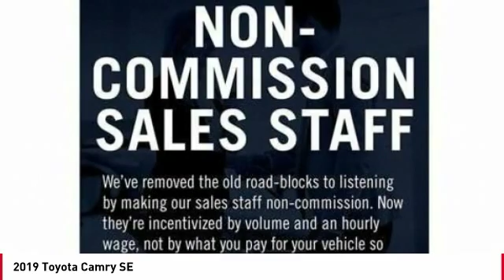2019 Toyota Camry Cathedral City CA 239570